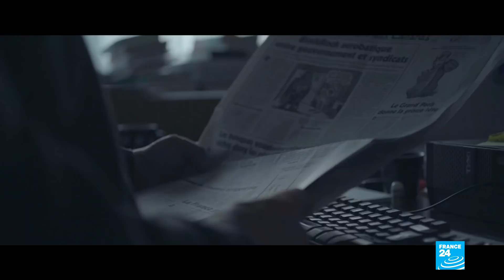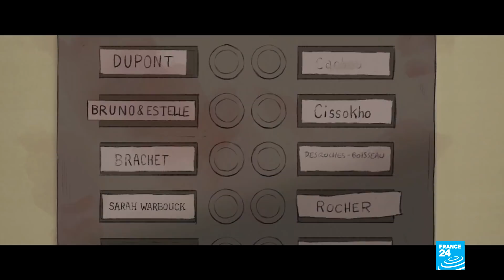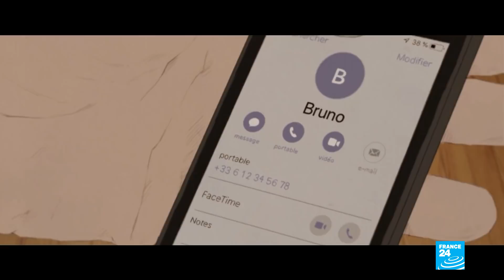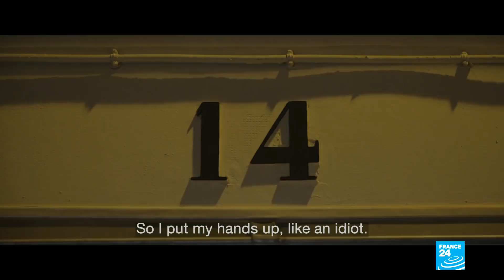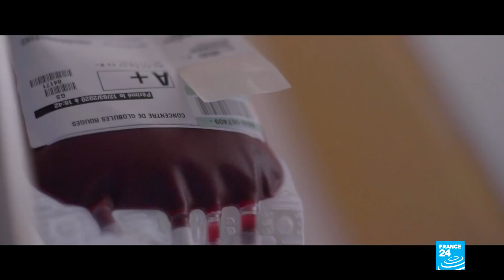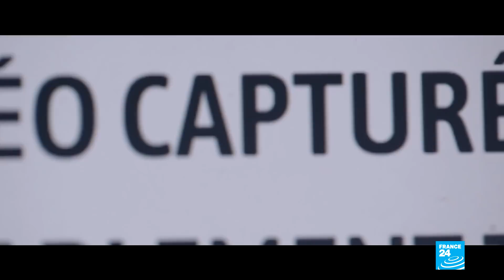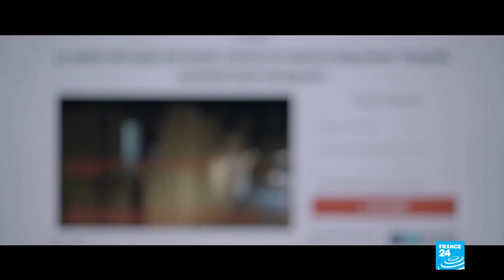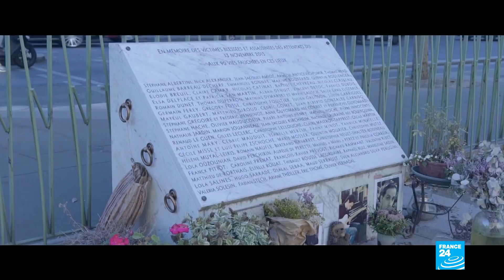'10.01pm': Victim of November 2015 Paris attacks recounts horror • FRANCE 24 English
From his Paris window, he saw the horror of the November 13, 2015 attacks and filmed the terror. Daniel Psenny, who was working as a journalist for French daily Le Monde, witnessed the attack on the Bataclan concert hall, in which 90 people were slaughtered by terrorists. With his mobile phone, Psenny, who lives just a few metres from the venue, filmed the only existing video of the Bataclan attack. FRANCE 24 brings you it as part of this special full-length animated documentary, ahead of next week's trial into the atrocities.